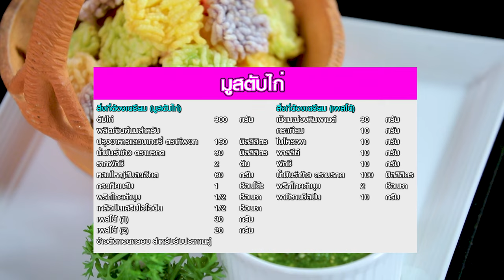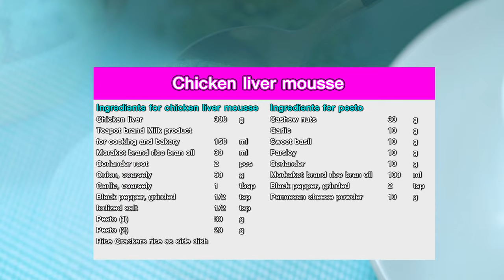อาจารย์ยิ่งศักดิ์ รังสรรค์ความอร่อย เมนูมูสตับไก่ | คุกกิ้งกูรู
ตับไก่     300  กรัม
ผลิตภัณฑ์นมสำหรับปรุงอาหารและเบเกอรี่ ตราทีพอท 150 มิลลิลิตร
รากผักชี    2 ช้อนชา
พริกไทยดำบุบ   1/2 ช้อนชา
เพสโต้ (1)   30 กรัม
เพสโต้ (2)  20 กรัม
ข้าวตังทอดกรอบ สำหรับรับประทานคู่
สิ่งที่ต้องเตรียม (เพสโต้)
เม็ดมะม่วงหิมพานต์   30 กรัม
พาสลีย์     10  กรัม
ผักชี     10 กรัม
พริกไทยดำบุบ   2 ช้อนชา
พามีซานชีสป่น   10 กรัม

▲Line @yingsakfood